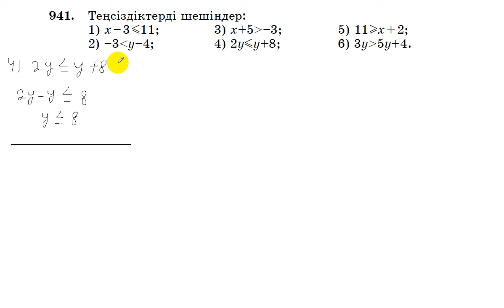6 сынып. Математика. 941 есеп. Теңсіздіктерді шешу.